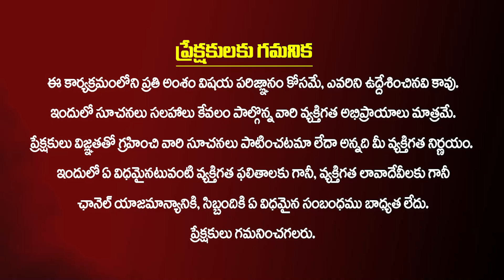షేర్ మార్కెట్ కి,క్రిప్టో కరెన్సీ ఉన్న తేడా ఇదే | CryptoCurrency | ShareMarket | Bit Coin | Kirantv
షేర్ మార్కెట్ కి,క్రిప్టో కరెన్సీ ఉన్న తేడా ఇదే || CryptoCurrency || ShareMarket || Bit Coin || Kirantv Life ||